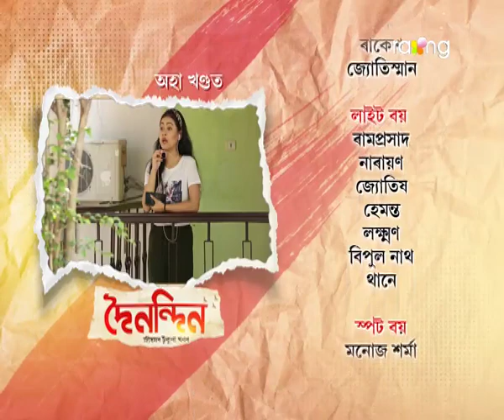দৈনন্দিন - Dainandin | 24th Nov 2020 | Episode No 74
খ্ৰিং আৰু উমাৰ তৰ্কবাদ, কিন্তু কিয়?

 DOINONDIN………IS A MEGA SERIAL WHERE VARIOUS INCIDENTS THAT TAKES PLACE IN THE SOCIETY . THE MAIN PROTAGONIST OF THE SERIAL ABHIMANYU HATIMURIA IS AN AMBITIOUS PERSON. HE IS A MARRIED PERSON . ABHIMANYU IS THE EDITOR OF A NEWSPAPER NAMED ‘DOINONDIN’. TAKING PLACE IN THE SOCIETY AS WELL AS INCIDENTS OF HIS LIFE MAKE THE STORY OF THE SERIAL. THE SCRIPT OF THE SERIAL ALSO TOUCHES OTHER DAY TO DAY INCIDENT IN POLITICS,ECONOMY AND THE SOCIETY